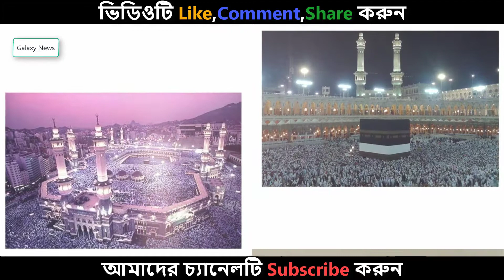কিছু যদি চাইতে হয়—–রবের কাছে চাও ভিডিওটি দেখুন না দেখলে মিস করবেন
Inventory
Accounting software
Sms gateway
Website Design

১৫ মাসের বাছুরের দাম ৭৫ লাখ টাকা – দেখে নিন কেন এত দাম